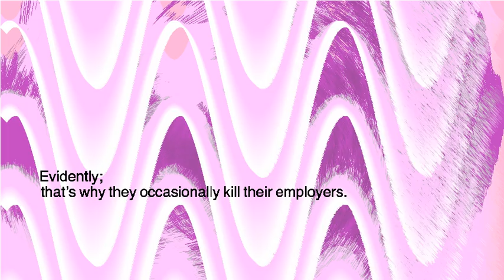Do Androids Dream?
Short animation made in Processing concerning AI. Text from Philip K. Dick's "Do Androids Dream of Electric Sheep?"